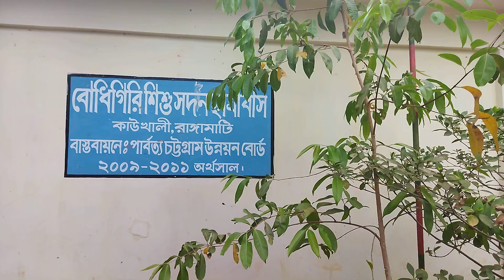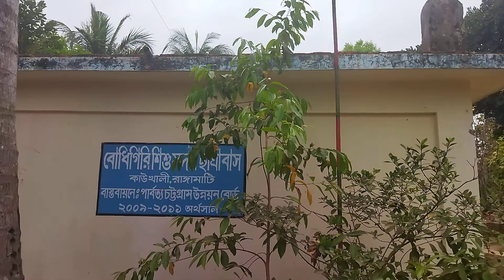Bangladesh National Song, Students of Bodhigiri Shishu Sadan (An Orphanage) 26 March 2022.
Ven.Jnanananda Bhante.
Bodhigiri Shishu Sadan (An Orphanage), It makes Perfect Person and Pure Man Pure Mind.